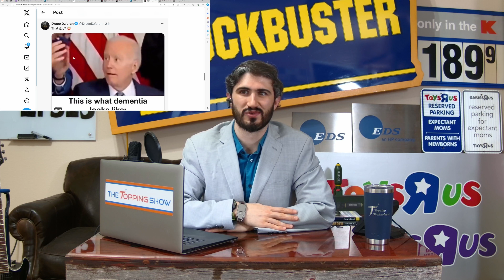Biden rally had less than 16 people